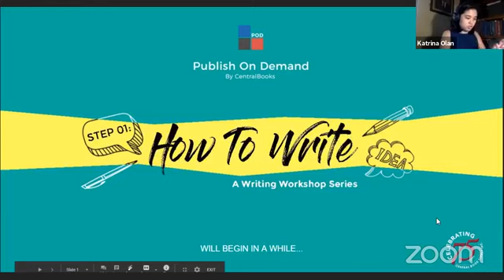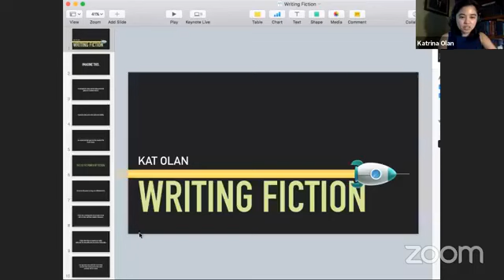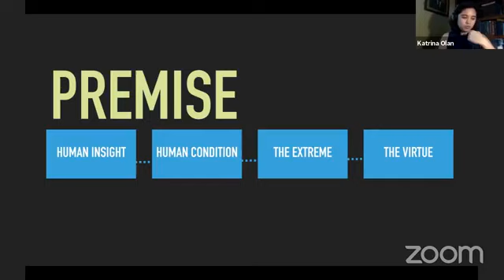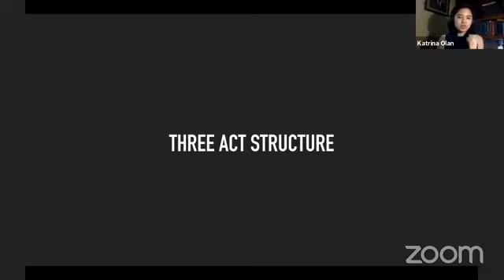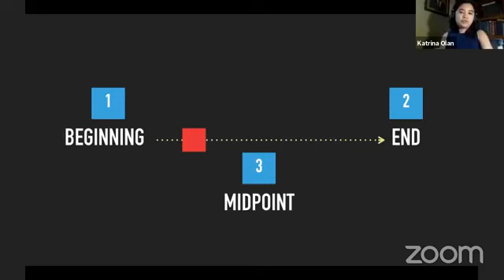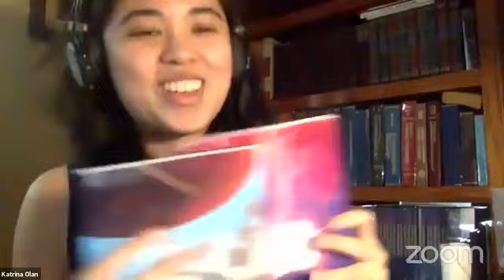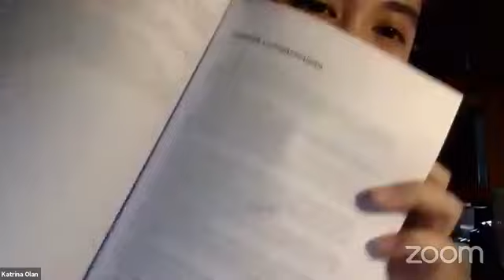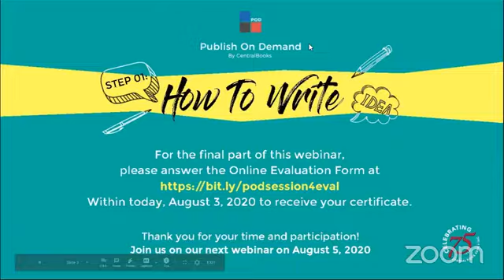How To Write: Fiction Writing with Ms. Katrina Olan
Ms. Katrina Olan is an author, copywriter, and creative advertiser. She was the country's representative as a student at the Cannes Lions Festival of Creativity 2018 and the first Filipino student of the Google Creative Campus 2018.

Ms. Kat is the author of Tablay, a Filipino sci-fi novel, and Skies Above, a steampunk fantasy book.